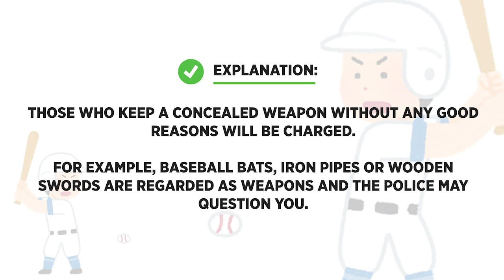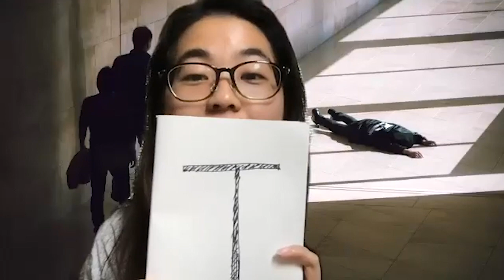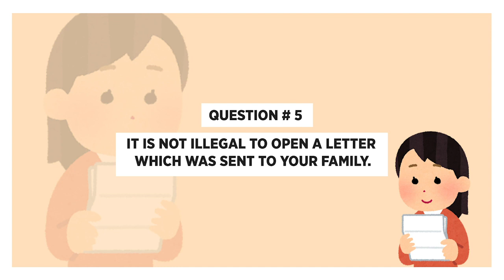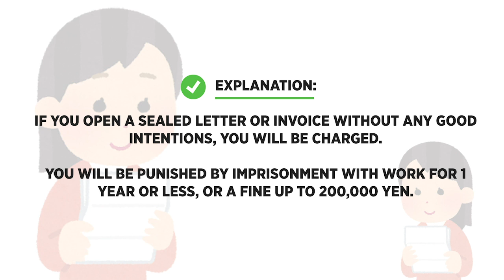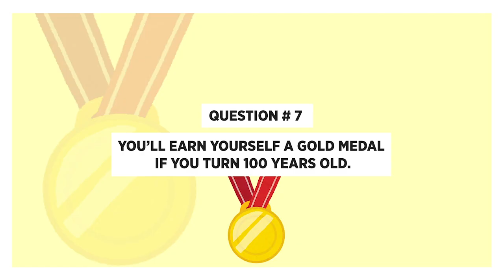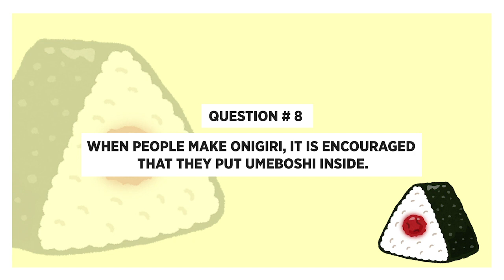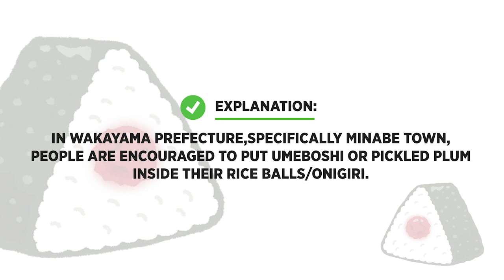Are These CRAZY Japanese Laws True or False? PART 2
We find out what is legal and illegal in Japan with another quiz on crazy Japanese laws!
Are you allowed to carry a baseball bat, spit on the ground? Join us and test your knowledge of life in Japan!